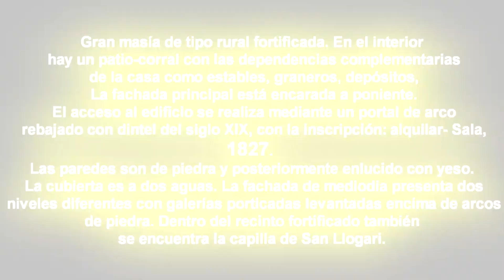🥶 PROXIMAENTE 👻 LA SALA SANT LLOGARI 🛕 URBEX PARANORMAL NOCTURNO 2023